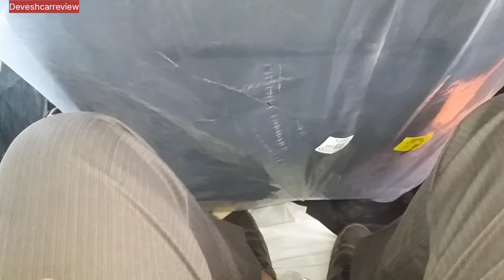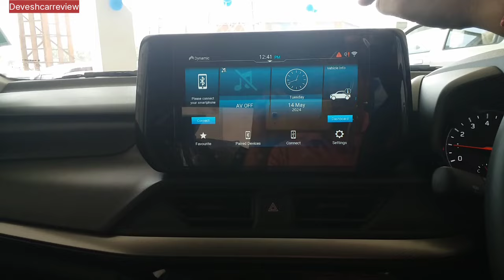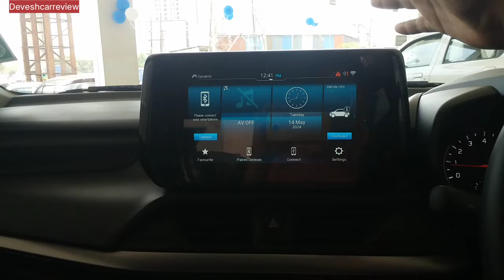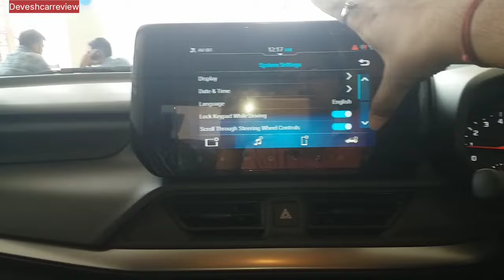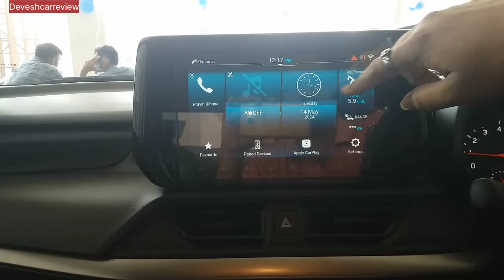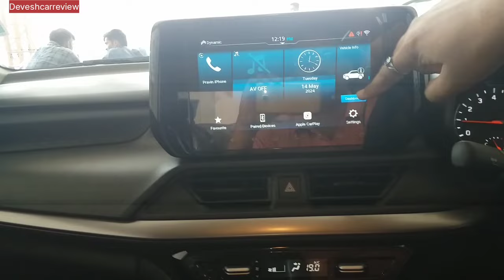2024 New Swift zxi+ AMT | features price | #@deveshcarreview1988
2024 New Swift zxi+ AMT | features price | #@deveshcarreview1988

Car Inquiry
Car Showroom Address / accessories
Velox Motors
kalyan Shillphata road, nearDatta Mandir
Opp Bhoomi Laws post, Daighar, Shillphata, thane, Maharashtra
Pincode no: 421204

Devesh_car_review